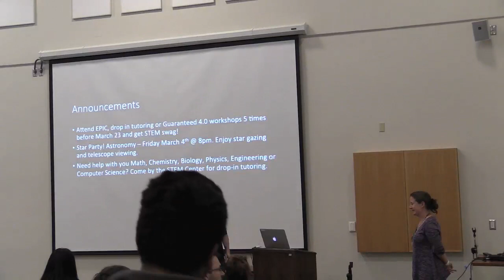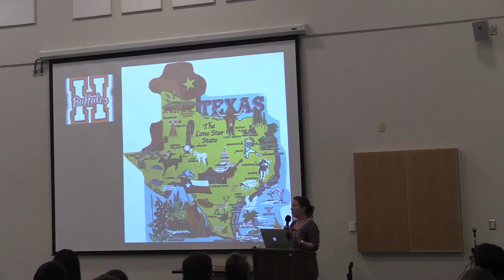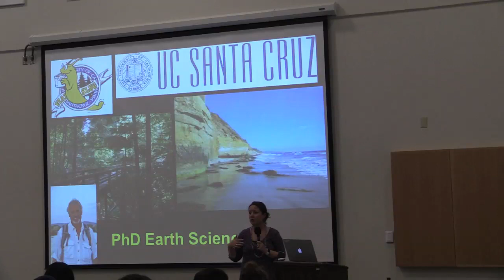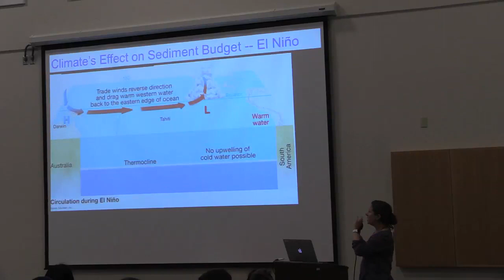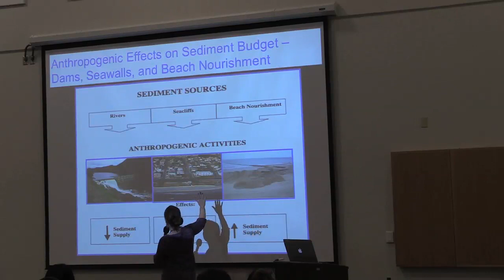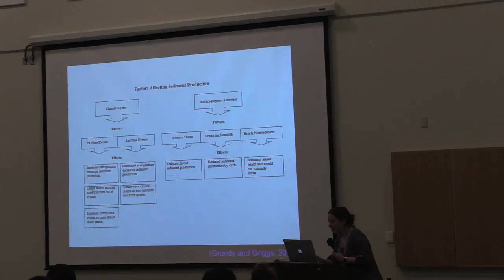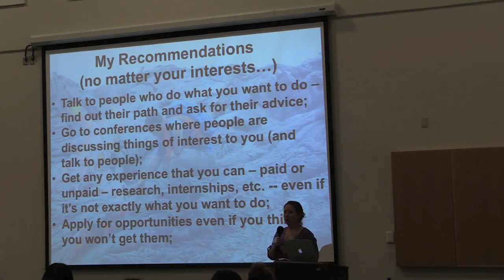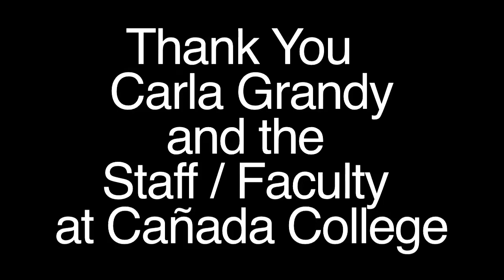STEM Speaker Series: Carla Grandy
Carla Grandy is a full-time faculty in the Earth Science Department at
Skyline College since Fall, 2014. Carla has a B.S. in Environmental
Geology, a M.S. in Oceanography and Marine Resource Management, and a PhD in Earth Science. Carla has been teaching Earth Science for 8-years and also has a background in consulting in the fields of hydrology and environmental planning. At Skyline, Carla teaches Geology, Oceanography and Environmental Earth Science. Carla also advises the student Environmental Club on campus.